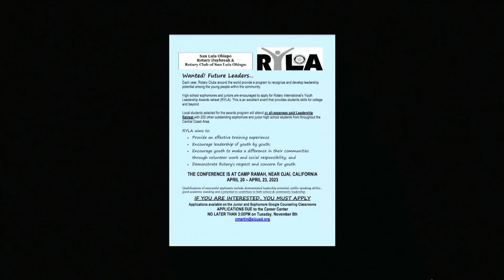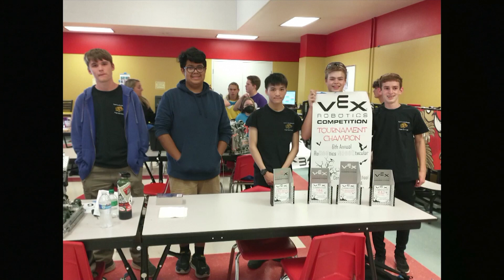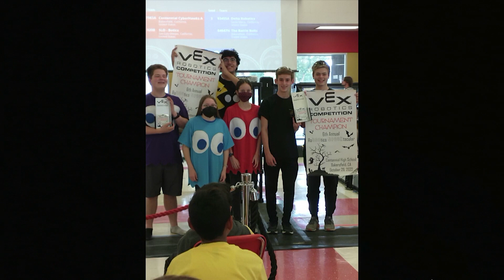TNN for 11-3-22